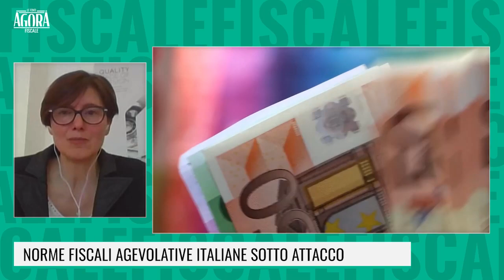NORME FISCALI AGEVOLATIVE ITALIANE SOTTO ATTACCO